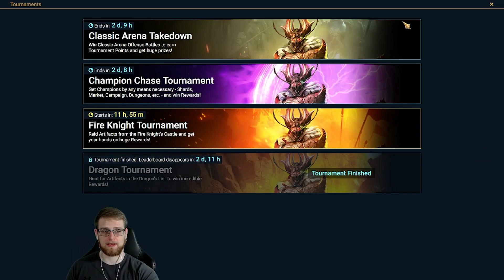My "Secret Code" Worked!? Amazing Void 2x Event Luck in Raid Shadow Legends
Download and play raid on PC using Bluestacks 5 (supports the channel!)

So, I decided to try something new and type in what some may call "random numbers" in a "random" chat channel... Well, little would they know this was all in the plan to unlock BOOSTED summoning chances! This 2x void event had especially "good" luck for me. There is a reason good, is in quotation marks... Enjoy!